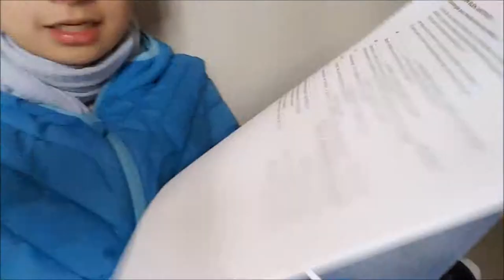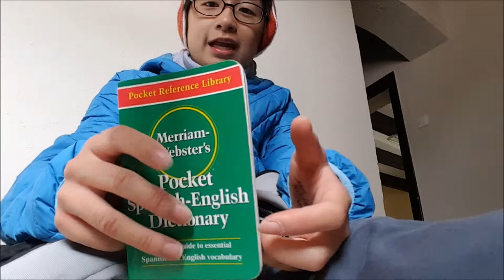Whats in my bag study abroad edition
Kinda put myself to sleep rewatching this tbh... anyways

Copyright avoidance err I mean

Sound effects:
"Cartoon Point Sound" by Mike Koenig